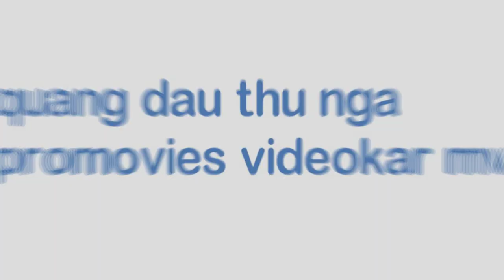[FULL HD]TRÚC NHI DIỆU NHI ĐEO KHẨU TRANG PHÒNG CHỐNG ĐẠI DỊCH SARS-COV-2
ĐEO KHẨU TRANG
PHÒNG CHỐNG
ĐẠI DỊCH SARS-COV-2
PROMOVIES VIDEOKAR NS QUANG DAU